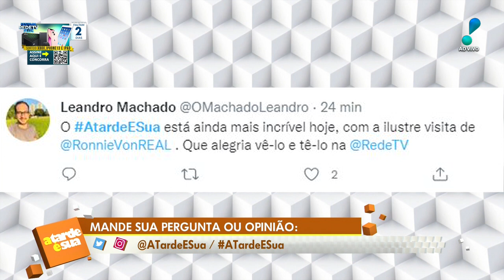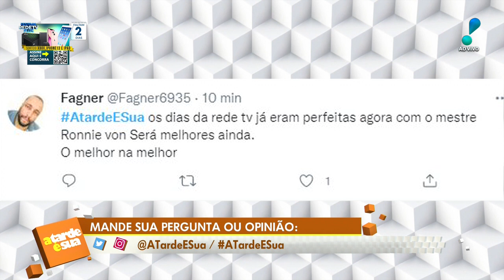A Tarde é Sua: Papo com Ronnie Von, repercussão de ‘A Fazenda’ e mais (30/09/22) | Completo